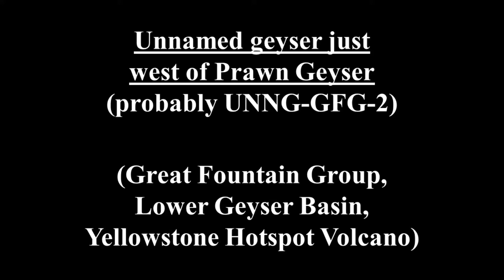Unnamed geyser just west of Prawn Geyser (HD)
Unnamed geyser just west of Prawn Geyser

Seen here is a small, unnamed, fountain-type geyser in the Great Fountain Group of Yellowstone’s Lower Geyser Basin.  It’s located just west of Prawn Geyser and is probably the same as UNNG-GFG-2 of Bryan (2018) - The Geysers of Yellowstone, Fifth Edition.  The vent may be at 44º 32’ 10.81” North latitude, 110º 48’ 03.15” West longitude.

This unnamed geyser (UNNG) was reported active four times in August 2019.  It only started erupting during the first series of a Great Fountain Geyser eruption.  Observed durations are short - a few minutes or less.  Eruptions start with relatively heavy overflow with roiling and bubbling.  This transitions to very low splashing and then to vigorous, low splashing.  Eruptions end gradually, with no steam phase.

Clips 1-2 - UNNG in eruption from 2:00 to 2:03 PM eruption on 9 August 2019.

Clips 3-4 - UNNG’s 8:12 to 8:13 PM eruption on 12 August 2019. (time stamp 1:06)

Youtube is hiding playlists (booooooooo).  Here's a user-friendly listing of my Yellowstone videos: